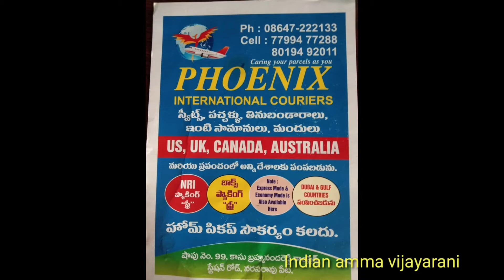Courier/India nundi nenuemi theppinchukunnano chudandi/ఇండియా నుండి నేను ఏమి తెప్పుంచుకుననో చూడండి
Nott::::
Nenu India nudi tepuchukunna konni sarukulu avi enti anedi chudalli ante miru video chivari varaku chuste aradamu autunnadi
Naku నరసరావుపేట nudi Italy ki papicheru kani alativi pagili povatamu kani virigi parvatamu kani jaragaledu chala jagratha ga papicheru india nudi papina dagara nudi italiy vachina daka ekada unnadi ekadiki vachinnadi ani chala chakaga manaku cheperu naku ikadiki vachinna daka kuda vallu chakaga manaku help cheseru valla phone no istanu miru ekada unna happy ga techukovachu

*1kg aite 650rs
*24kg aite 16000rs

Miku ika emi ainna kavalli ante i no call cheste motamu cheputaru
*na insta Id. VijayaRani k